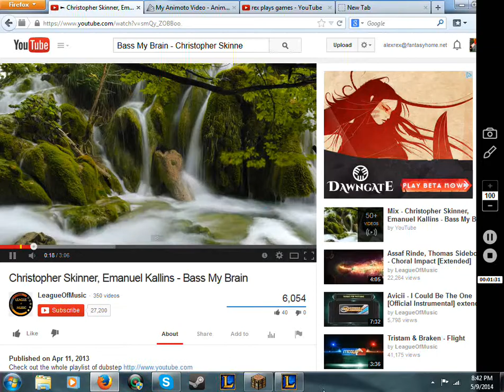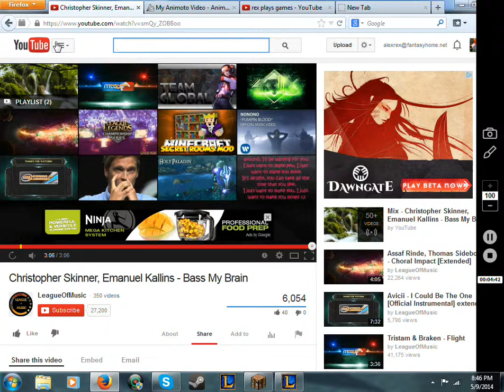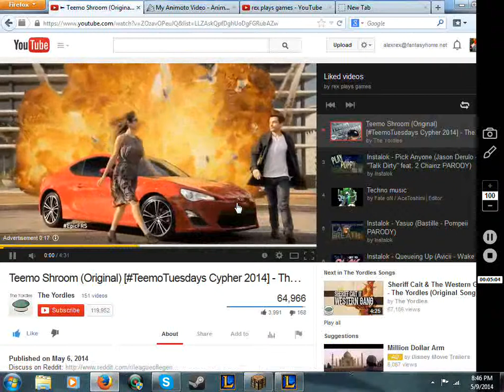Rex's Sky Place: Ep7 Fiarria bunnyu's House